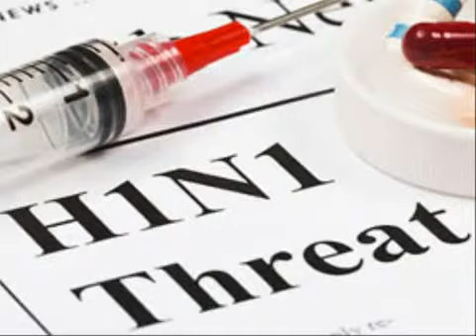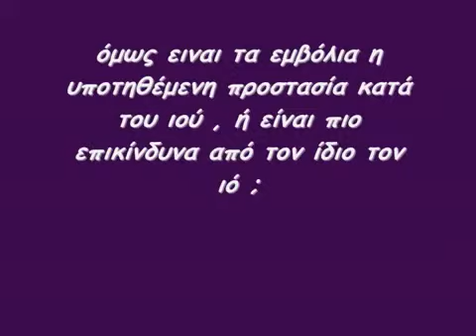Η1Ν1- XARIS KIOUSI.avi